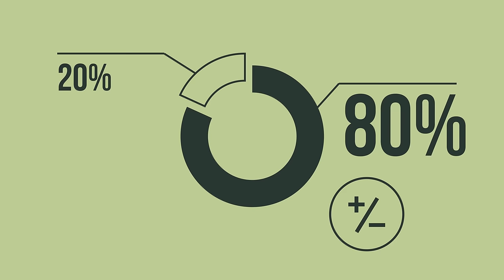Les Intelligences Multiples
Avec l'arrivée des neurosciences dans le domaine de l'éducation, on s'est aperçu que l'intelligence était bien plus complexe que ce que l'on pouvait imaginer. Et si l'on faisait fausse route depuis de nombreuses années ? Aujourd'hui, il n'est plus question de parler d'intelligence au singulier. On parle plutôt d'Intelligences Multiples. Fini le mythe des tests mesurant le quotient intellectuel, les neurosciences ont pu apporter une toute nouvelle vision de la notion d' "intelligence".

La théorie des intelligences multiples a été mise au gout du jour par Howard Gardner. Selon lui, l'intelligence ne se résume pas qu'à de simples tests de mesure du QI. Chacun d'entre nous serait doté de 8 intelligences, plus ou moins développées selon notre parcours. Cette théorie, appliquée à l'éducation, permet aux élèves d'apprendre de la manière qui leur convient le mieux, et aux enseignants de trouver des leviers pour améliorer la compréhension par leur élèves.

Projet réalisé de septembre 2014 à mai 2015 pour le compte du GRENE (Groupe de REcherches en Neurosciences pour l'Éducation) et en partenariat avec l'UCO. Il s'agit d'un projet étudiant réalisé par des élèves de l'école d'ingénieur IMAC.

* RÉALISATION ET ÉCRITURE *
Pascale Toscani, Christian Philibert, Émeline Cardinet, Thomas Dufraine, Timothé Grière

* ANIMATION ET MONTAGE *
Timothé Grière

* SON *
Aicha - Patrick Bednarz
Nasa's Apollo 11 communications